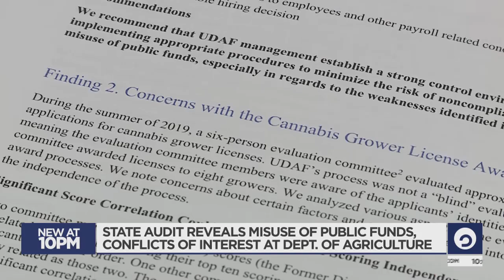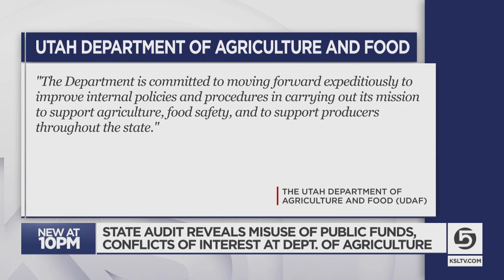Utah Dept. Of Agriculture Audit Reveals Conflicts Of Interest, Misuse Of Public Funds Under Former L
A state audit revealed several instances of improper behavior, undisclosed conflicts of interest and concerns over the cannabis program at the Utah Department of Agriculture and Food.